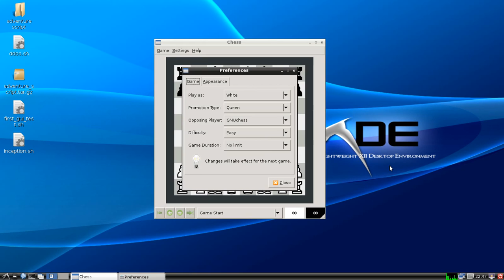Getting Wooped on GTK Chess (Casual) (Easy)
Haha,well was downloading files and felt like playing a quick game. Really quick.  Made dumb moves, not even thought out so I was like might as well post it. Haha. EZmode @ computer

Played this on Ubuntu